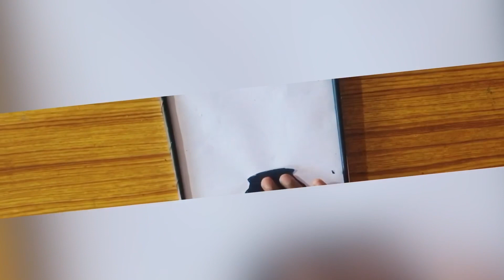Wall hanging craft work by Issac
Wall hanging craft work , diy wall decor , paper craft ,
Thanks for this wonderful video and for your hard work and time spent and issac and my little sis,s